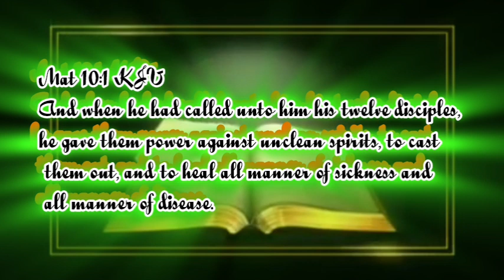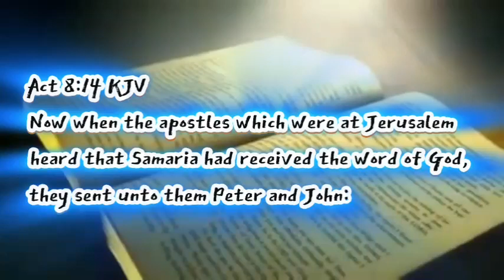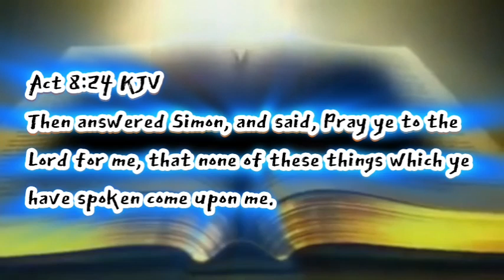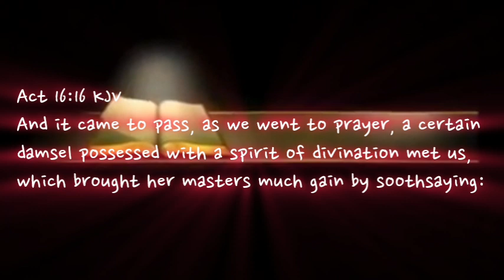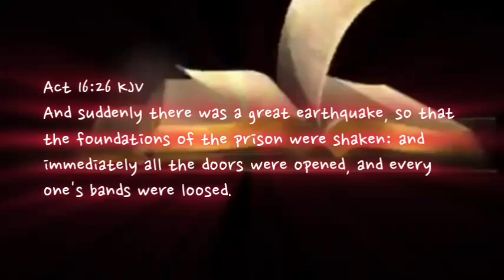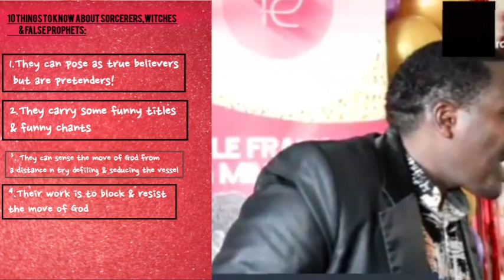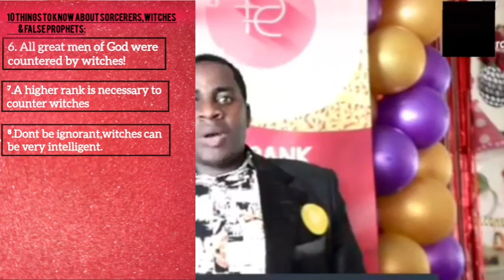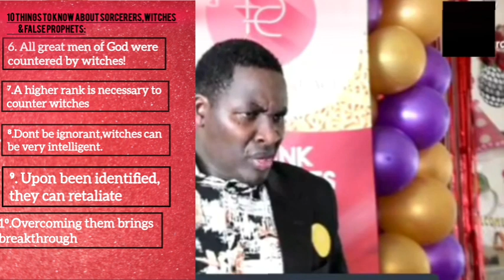Battle against witches, sorcerers & false prophets preached on 30/6/024 @Powerhouse Impact Church_K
mess:
BATTLE AGAINST WITCHES, SORCERERS & FALSE PROPHETS!

Mat 10:1 KJV And when he had called unto him his twelve disciples, he gave them power against unclean spirits, to cast them out, and to heal all manner of sickness and all manner of disease.

Characters are:
• Evangelist Philip
• Apostle Peter
• Apostle Paul

Act 8:9 KJV But there was a certain man, called Simon, which beforetime in the same city used sorcery, and bewitched the people of Samaria, giving out that himself was some great one:

Act 13:6 KJV And when they had gone through the isle unto Paphos, they found a certain sorcerer, a false prophet, a Jew, whose name was Barjesus:

What to know about sorcerers,witches and false prophets:
1. They can pose as true believers but are pretenders! Act 8:13 KJV Then Simon himself believed also: and when he was baptized, he continued with Philip, and wondered, beholding the miracles and signs which were done.
2. They carry some funny titles & funny chants((eg greater one..lord..master..etc Act 8:10 KJV To whom they all gave heed, from the least to the greatest, saying, This man is the great power of God.
3. They can sense the move of God from a distance n try defiling and seducing the vessel!
4. Their work is to block 🚫 and resist the move of God..Act 13:8 KJV But Elymas the sorcerer (for so is his name by interpretation) withstood them, seeking to turn away the deputy from the faith.
5. Their work is to divert attention from true God!!
6. All great men of God were countered by witches!
7. A higher rank is necessary to counter witches Act 8:14 KJV Now when the apostles which were at Jerusalem heard that Samaria had received the word of God, they sent unto them Peter and John:
8. Dont be ignorant,witches can be very intelligent Act 19:19 KJV Many of them also which used curious arts brought their books together, and burned them before all men: and they counted the price of them, and found it fifty thousand pieces of silver.
9. Upon been identified, they can retaliate        Act 16:19 KJV And when her masters saw that the hope of their gains was gone, they caught Paul and Silas, and drew them into the marketplace unto the rulers,
10. Overcoming them brings breakthrough          Act 13:12 KJV Then the deputy, when he saw what was done, believed, being astonished at the doctrine of the Lord.                                 Act 16:26 KJV And suddenly there was a great earthquake, so that the foundations of the prison were shaken: and immediately all the doors were opened, and every one's bands were loosed.

Action against witches:
1. be extremely discernful over witches
2. Know your position in God,rank and connections!!
3. Rebuke them authoritively
4. Declare God's word against them powerfully and constantly
5. Always exercise authority and dominion over witches
6. Regularly & spiritually Resist the witches and he'll flee like his master..Jas 4:7 KJV Submit yourselves therefore to God. Resist the devil, and he will flee from you.
     Resist =withstand..refrain..oppose

PUBLIC PROCLAMATION..
THE BATTLE AGAINST SORCERERS HAS BEEN WON ALREADY THRU THE UNDEFEATABLE BLOOD OF JESUS CHRIST ON THE CROSS OF CALVARY...